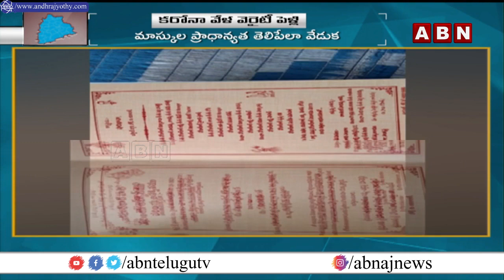పెళ్ళికి మాస్క్ దండలు || Mask Wreaths For Wedding In Coroa Pandemic | ABN Telugu